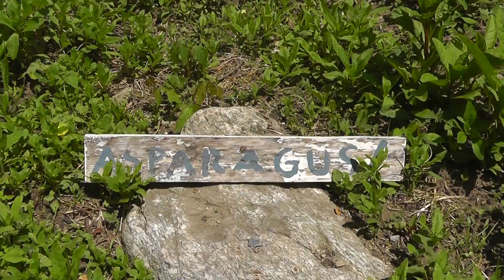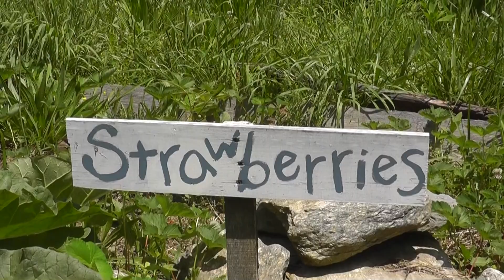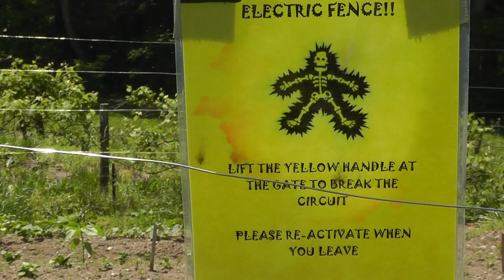Spring Flowers at Hickory Nut Forest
The flowers are smiling at Hickory Nut Forest after all the spring rains.